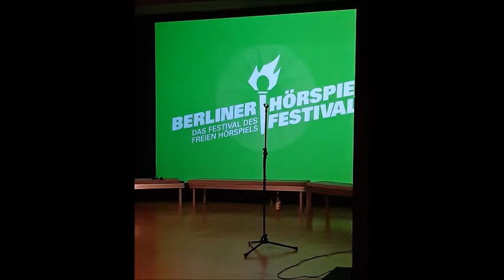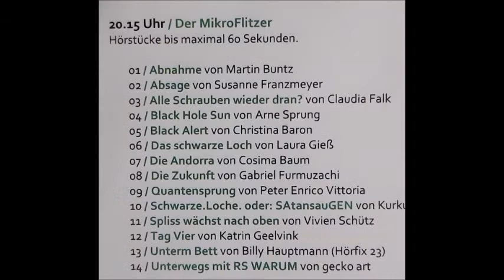"Alle Schrauben wieder dran?" - Ein Mikroflitzer von Claudia Falk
nominiert für das 10. Berliner Hörspielfestival im Mai 2019.
Eine Frau kommt zum Psychologen und will aus dem schwarzen Loch herausgeholt werden. Wie sie dort hineingeraten ist? Hört selbst diese 60 Sekunden...